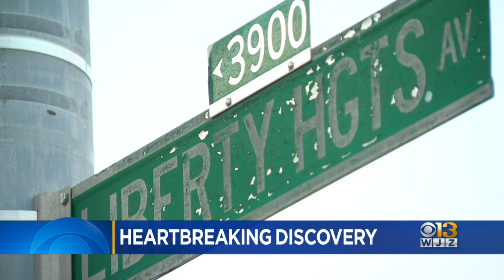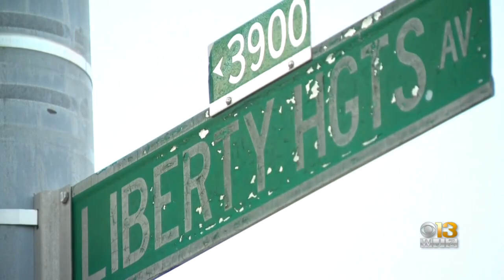Police identify body found in container as missing retired federal employee, Oriole Park greeter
The remains were found March 3 in the curtilage of the 3900 block of Garrison Boulevard, down the block from Spell's home.